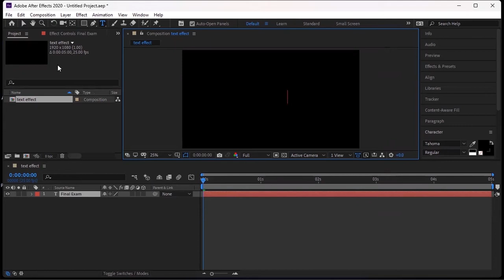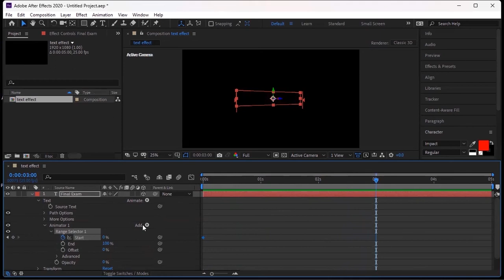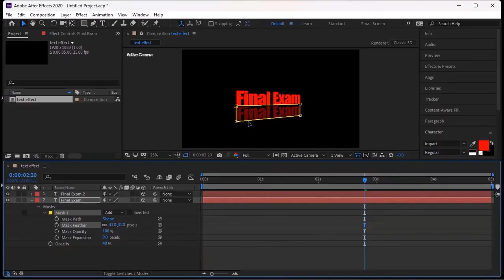Text animation FOR BEGINNERS - AFTER EFFECT CC 2019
learn how to easily make a stylish text animation starting with choosing the best font going through the rotation step, after that we'll go through how to fade in the text and so much more ...

If you are looking for a place to learn new skills in adobe programs (ILLUSTRATOR, PHOTOSHOP, AFTER EFFECT, AND PREMIERE PRO), then you are in the right place to explore new skills.